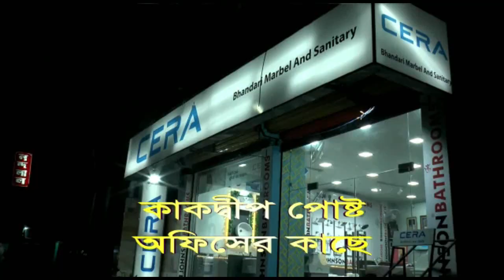বাঙ্গুর ইনস্টিটিউট অব নিউরোসায়েন্স অ্যান্ড পিজি হসপিটাল এর পক্ষ থেকে বটতলা বাজারে ত্রান বিতরন ।।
মাননীয় সুন্দরবন উন্নয়ন মন্ত্রী শ্রী মন্টু রাম পাখিরার তত্ত্বাবধানে বাঙ্গুর ইনস্টিটিউট অব নিউরোসায়েন্স অ্যান্ড পিজি হসপিটাল এর পক্ষ থেকে দক্ষিণ 24 পরগনা জেলার কাকদ্বীপ থানার অন্তর্গত নারায়ণ পুর গ্রাম পঞ্চায়েতের বটতলা বাজারে প্রায় 500 অসহায়-দুস্থ সাধারন মানুষের হাতে তুলে দেয়া হলো দৈনন্দিন খাদ্য সামগ্রী এবং কিছু বস্ত্র উপস্থিত ছিলেন মাননীয় সুন্দরবন উন্নয়ন মন্ত্রী মন্টুরাম পাখিরা  কাকদ্বীপ থানার আই.সি.  ইনস্টিটিউট অব নিউরোসায়েন্স হসপিটালের ডাক্তার বাবু হেড অফ দা ডিপার্টমেন্ট ড: গৌতম গাঙ্গলী ,প্রফেসর  ড:অলোক পণ্ডিত । ডঃ সৌভিক দুবে,  ড: সৌমেন বিশ্বাস  সহ বিশেষজ্ঞ ডাক্তার বাবু গণ এছাড়াও উপস্থিত ছিলেন স্থানীয় জনপ্রতিনিধিগণ ।।